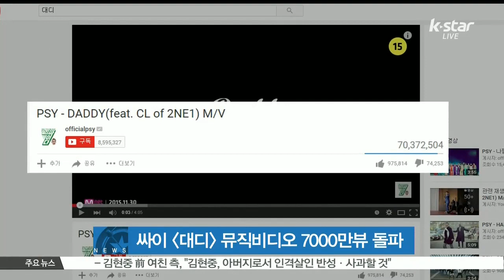[K-STAR REPORT] 싸이 [대디] 뮤직비디오, 7000만뷰 돌파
가수 싸이의 정규 7집 타이틀곡 [대디]의 뮤직비디오가 유튜브 조회수 7000만뷰를 돌파했습니다.

[대디] 뮤직비디오는 오늘(22일) 오전, 공개 22일 만에 7000만뷰를 넘어섰는데요.

앞서 ABC, CNN, 빌보드, 영국 BBC 등 주요 외신들이 [대디] 뮤직비디오를 집중 보도하며 관심을 나타냈고,

해외 팬들의 패러디 영상 등이 각종 SNS 채널에 쏟아지면서 싸이의 글로벌한 인기를 실감케 하고 있습니다.

한편 싸이는 오는 24일부터 26일까지 열리는 연말콘서트에서 화려한 퍼포먼스를 선보일 예정이어서 더욱 기대를 모읍니다.